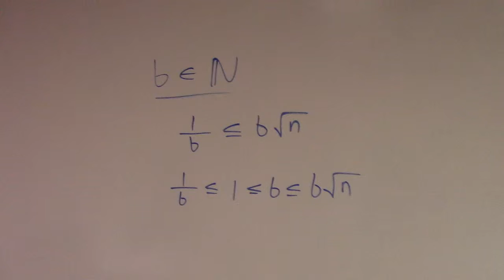The great inequality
Behold the mystery revealed. Here is the resolution to the mysterious unexplained step in the Pell eqn lecture on 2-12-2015